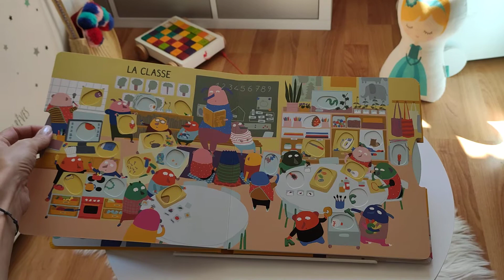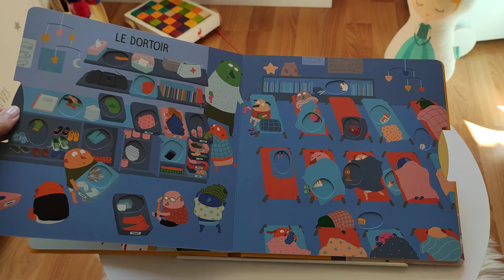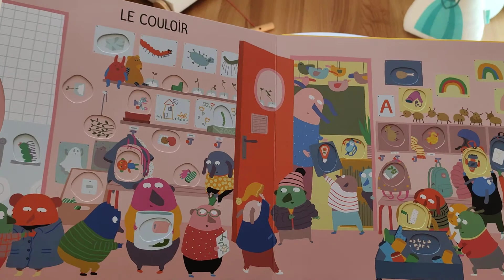Livre jeunesse Bien rangés à l'école Editions Sarbacane + Elo Blog danslachambredemesenfants.fr